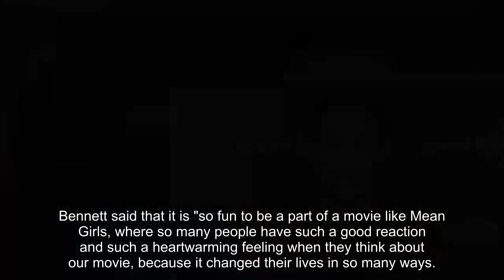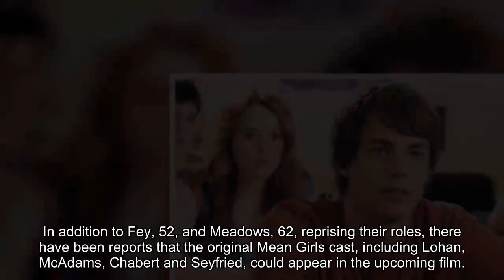Jonathan Bennett Teases His Involvement in 'Mean Girls' Movie Musical: 'There's Some Talks' (Exclusi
Jonathan Bennett is teasing a potential return to the Mean Girls franchise!

The actor, 41, chatted exclusively to PEOPLE about his possible involvement in the upcoming film adaptation of the Tony-nominated Broadway show, which is based on the original 2004 movie, during Saturday night's 34th GLAAD Media Awards.

"There's some talks going on about certain things," the actor said on the red carpet when asked about any knowledge he has about the upcoming film. "Let's just say that," he added.

Bennett said that it is "so fun to be a part of a movie like Mean Girls, where so many people have such a good reaction and such a heartwarming feeling when they think about our movie, because it changed their lives in so many ways. It changed my life."

The actor, who married Jaymes Vaughan in March 2022, also talked about how the movie was instrumental in highlighting the issue of bullying. "It made people realize what bullying was in high school. And in a lot of ways, I think Mean Girls is the first movie that actually showed what bullying w